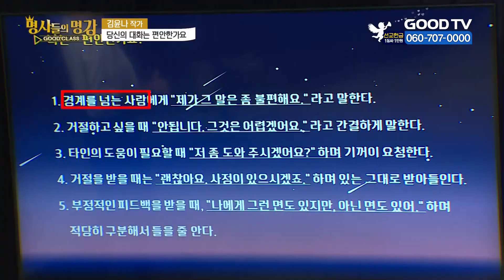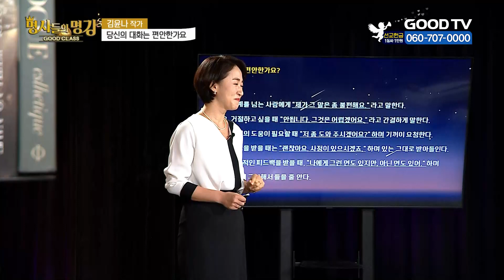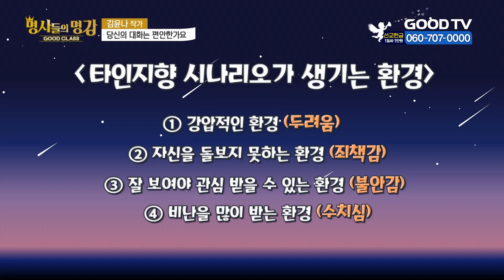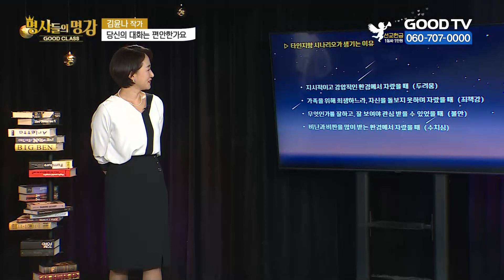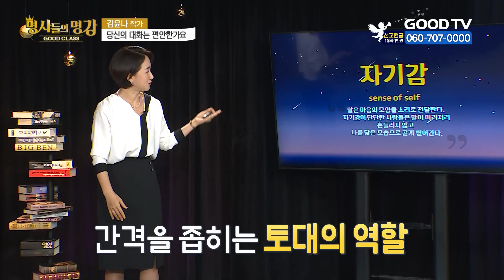당신의 대화는 편안한가요? | 김윤나 작가 말마음연구소 소장 [명사들의 명강 | GOODCLASS 103회]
안방으로 찾아가는 명사들의 명강 | GOODCLASS

▨ 오늘의 명사?
말과 마음으로 해결해요! | 김윤나 작가 말마음연구소 소장, [말의 시나리오] 저자

▨ 오늘의 주제?
당신의 대화는 편안한가요?

- 출 연 진 -

루카스 | 섹소포니스트
김영춘 | 배우
전은혜 | 모델

* 시청방법
- IPTV: KT Olleh TV 234번, SKB Btv 303번, LG U+ 273번
- 위성TV: KT 스카이라이프 186번
- 케이블: Btv 케이블 224번, LG헬로비전 289번, 딜라이브 303번,